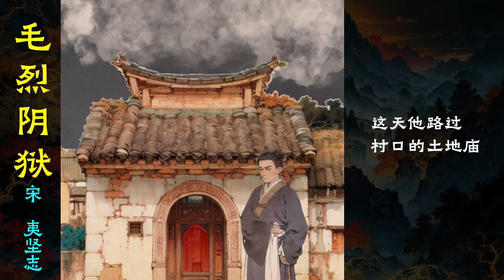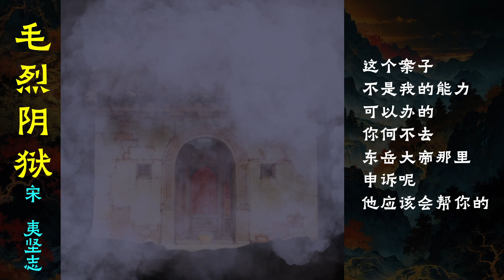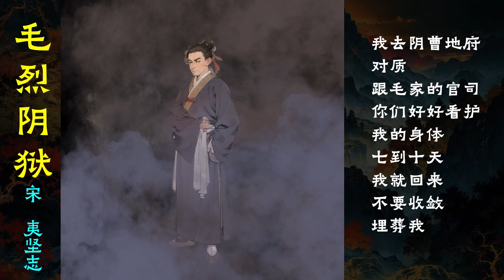"我去陰曹與他對質，看護好我的身體，七到十天我就回來" 毛烈陰獄 (上) 中文字幕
下集鏈接：
宋代奇異故事 夷堅志 系列
持續更新中。 。 。